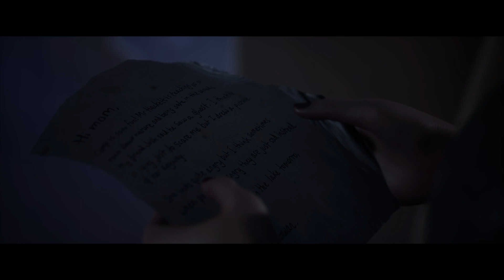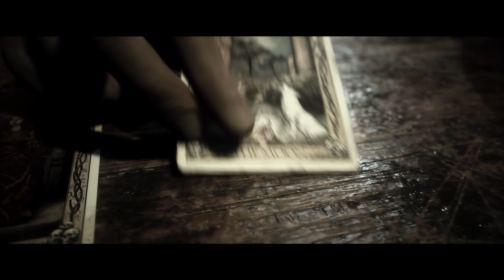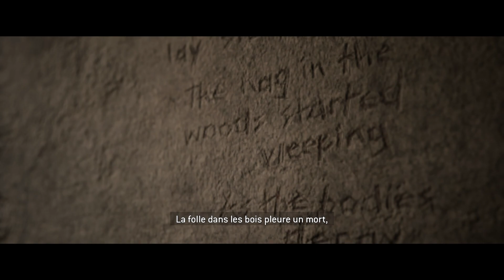Let's Play The Quarry Episode 14 Enferme en prison... PS5 FR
hello les amis je vous presente The Quarry une nouvelle production signée Supermassive Games en collaboration avec 2K Games
L'histoire nous raconte les événements qui vont se dérouler pendant une soirée. Les moniteurs d'un camp profitent d'une dernière fête, sans enfants à gérer et personnes pour leur en empêcher. C'est alors que cette petite sauterie se transforme en cauchemar. Une menace belliqueuse s'en prend au groupe. Arriverons-nous à survivre à cette nuit infernale ? (je l'espere ahahah)

Album: XCD534 POP NOIR
Adrev for a 3rd Party (per conto di EXTREME MUSIC LIBRARY LTD, PRS (Extreme Music)); Audiam (Publishing)